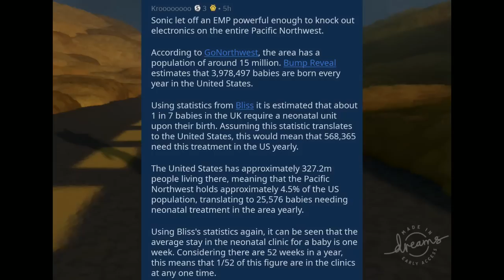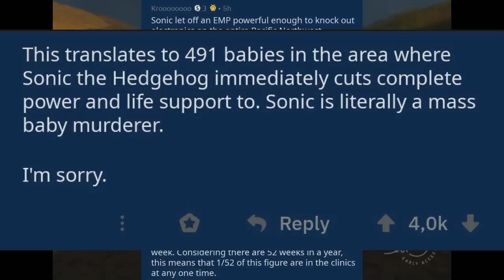[Vinebooru] Vinny - Vinesauce Animated + Vinesauce Art Corner (PART 955)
Vinny streams the Vinesauce Art Corner! This is where Vinny showcases pieces of art made by fans of the stream.